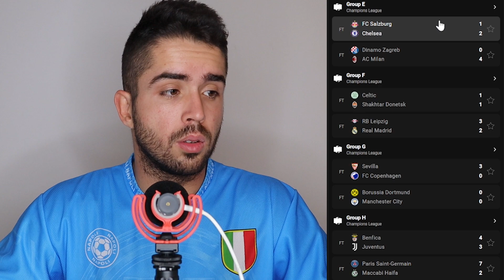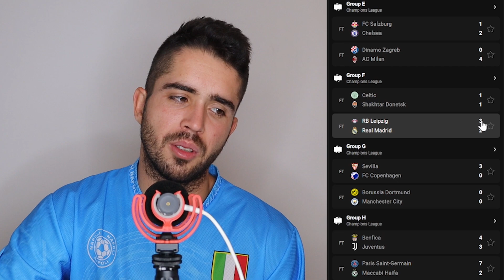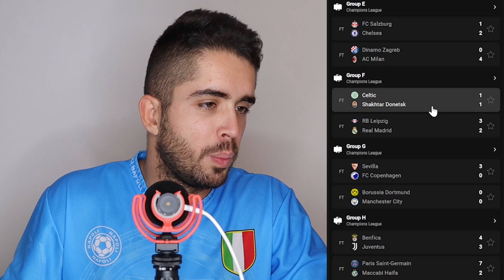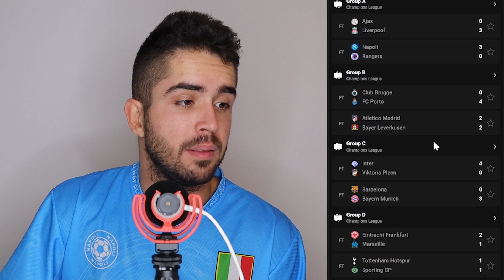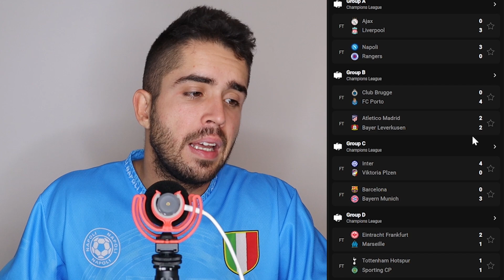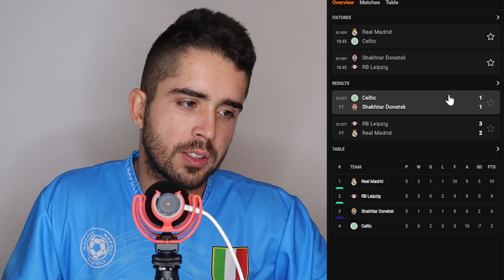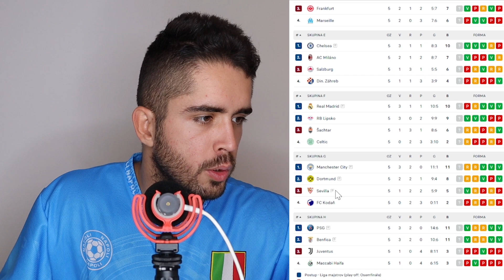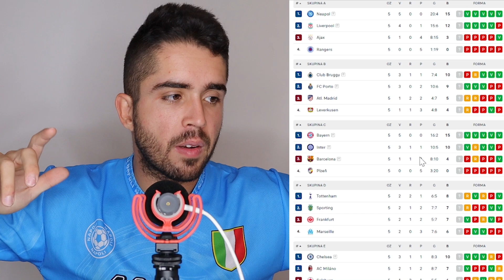BARCELONA DO EURÓPSKEJ LIGY! HANBA JUVENTUSU!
BARCELONA DO EURÓPSKEJ LIGY! HANBA JUVENTUSU! Dnes tu máme nové FUTBAL video: BARCELONA DO EURÓPSKEJ LIGY! HANBA JUVENTUSU! Sleduj FUTBAL video: BARCELONA DO EURÓPSKEJ LIGY! HANBA JUVENTUSU!